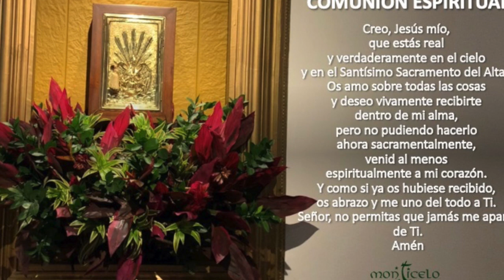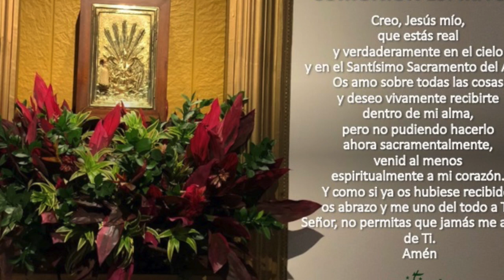EUCARISTÍA 12:00 M - NOV 27 DE 2020 - POR LOS 55 AÑOS DE CASADOS DE SAMUEL GIRALDO Y LUCÍA MÚNERA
ORAMOS POR LOS 55 AÑOS DE CASADOS DE SAMUEL GIRALDO Y LUCÍA MÚNERA. INT. SUS HIJOS Y NIETAS